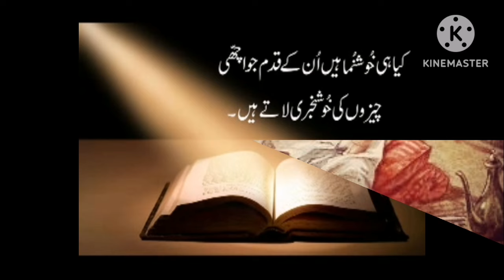Daily Catholic scriptures and reflection in Urdu 8.2.2024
In the Gospel of today Jesus test the faith of this woman who came to Jesus to heal her daughter. Jesus that she had strong faith and He healed her daughter.
Today Jesus teaches us that we have to be strong in the time of difficulties and pains. Let us follow Jesus's teachings.